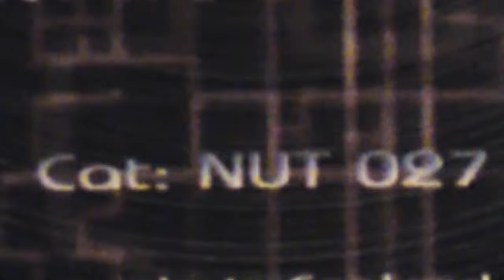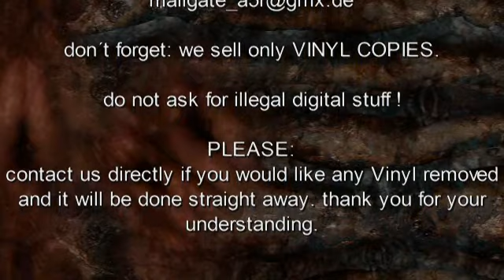NO U TURN RECORDS [ NUT 027 : SINTHETIX - gateway - ] drum and bass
Condition: Mint

boom. this side is awesome. while listening you get a feeling that it won´t stop and goes intruding straight forward into ya brain.  use headphones !

DETAILS:

LABEL: NO U TURN RECORDS
ARTIST:  SINTHETIX
TITLE: GATEWAY - A SIDE
CAT ID:  NUT 027
VIDEO PROD: ALIEN5IVE

COPYRIGHT:
this video contains drum and bass scene music. it´s used for promotional public viewing/ hearing and mostly for dj´s they need information about this release. we bought 7000 records in the last 10 years and wanna share detailed CAT iD´s with the scene. our promotion for this track keep the releases alive and lead the dj´s to the wax dealers.